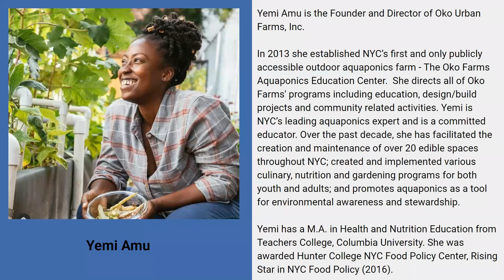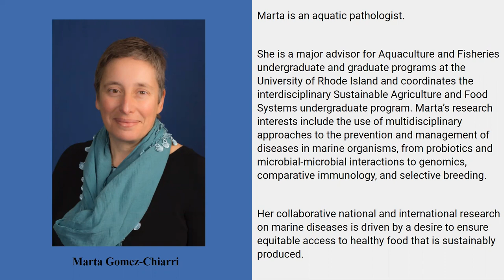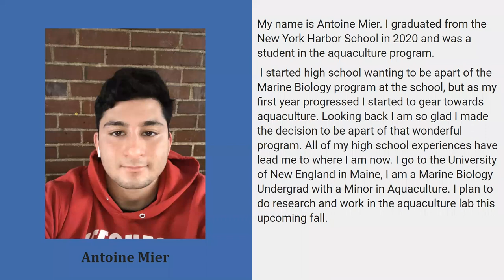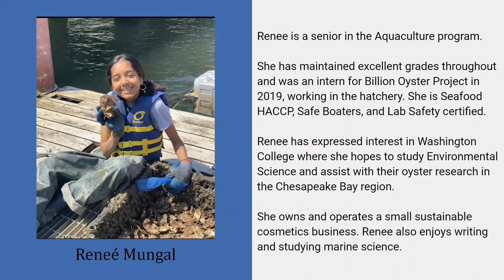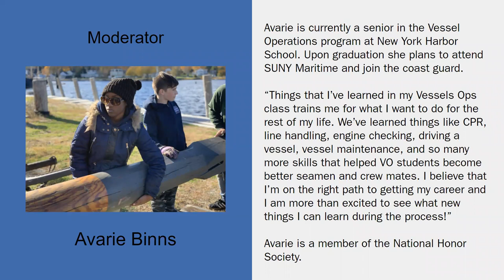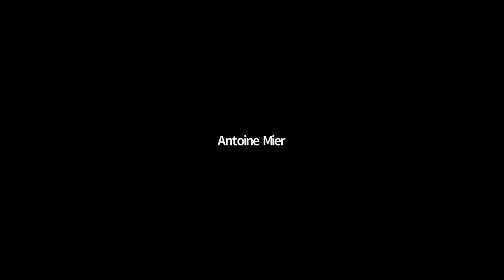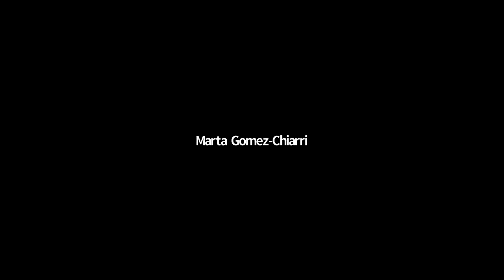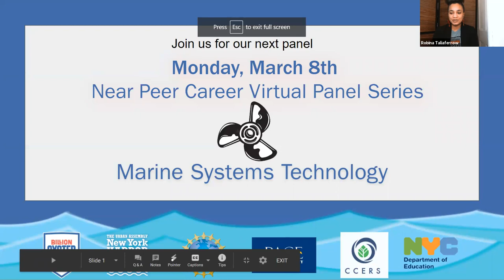Near Peer Career Panel: Aquaculture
On Tuesday, February 23, Billion Oyster Project hosted a virtual Near Peer Panel event—the fifth in a series of seven. These panels give middle & high school students the opportunity to learn from a diverse group of individuals who are currently studying, exploring, and working in fields related to the Urban Assembly New York Harbor School’s seven Career and Technical Education programs.

This discussion introduced students in the greater NYC area to the Urban Assembly New York Harbor School's Professional Aquaculture program. Aquaculture is a growing industry in response to habitat loss, overfishing, and an increasing human population. Harbor School Aquaculture students focus on the fundamentals of water chemistry, marine biology, environmental science, and animal husbandry through real-world projects—like spawning oysters.